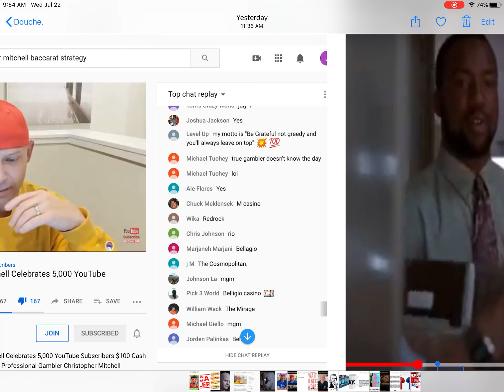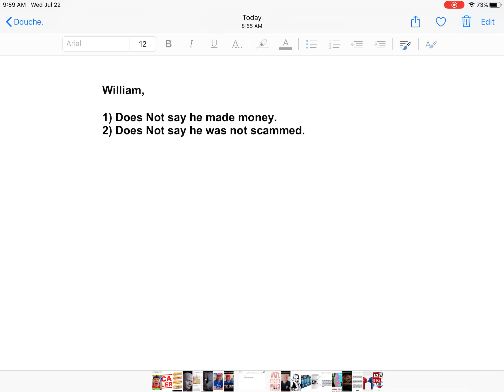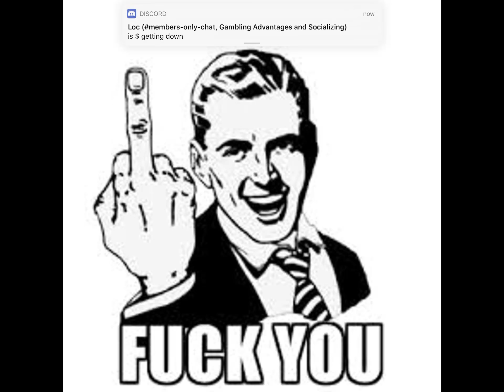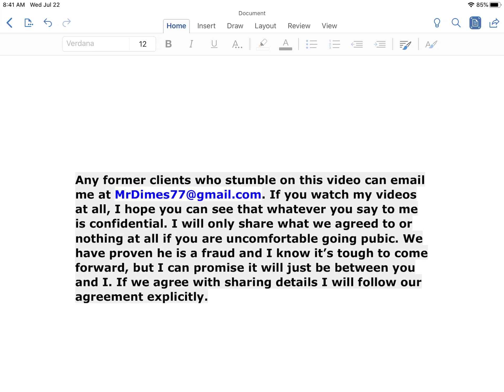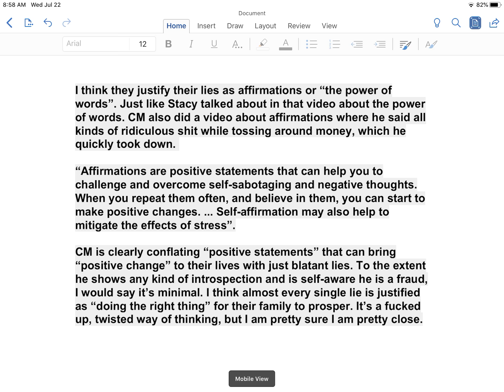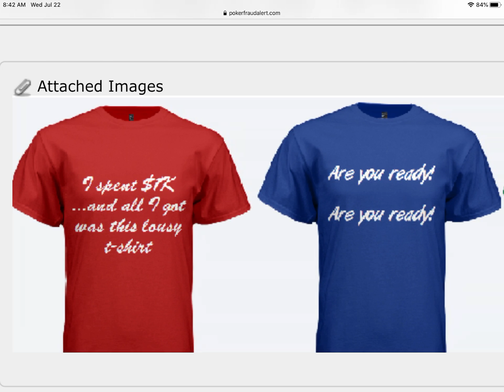Shameless YouTube Baccarat Scammer Christopher Mitchell now trying to CHARGE OVER 1K to meet him!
Also check out the great work that has been done by YouTube Scam Exposers last videos

Make sure you report Mitchell early and often. Follow YouTube Scam Exposers video for directions.